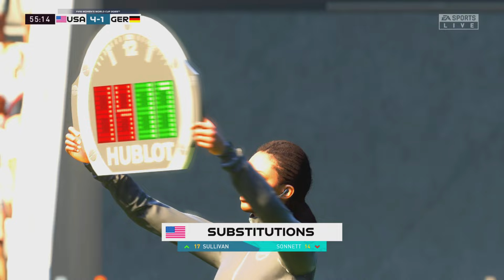FIFA 23 | USWNT vs GERMANY | April 14, 2024 | FIFA Women's World Cup 2023 Semifinal | PS5 Simulation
Gameplay ~ USA 🇺🇸 vs 🇩🇪 Germany ~ FIFA Women's World Cup 2023 Full Match ~ EA Sports FIFA 23

⚠️ Thank you to everyone who watches the videos. It costs US$0.00🤗